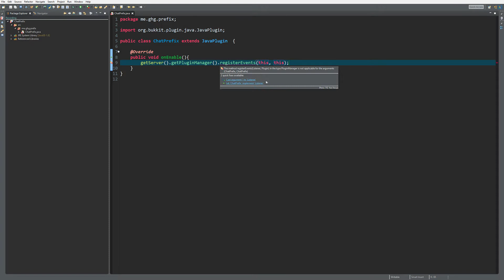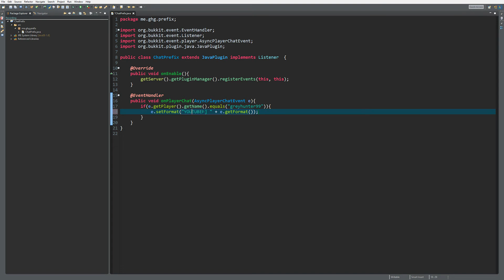Minecraft Bukkit/Spigot Plugin Tutorial #87: Easy Chat Prefix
Hello everybody! In this video I'll show you how to easily create chat prefixes! Enjoy :)